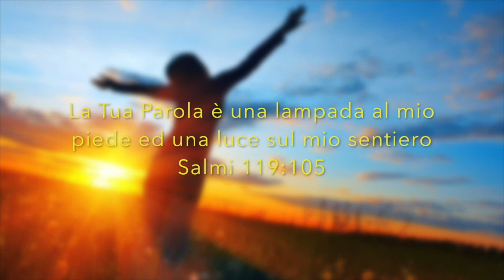CACDM - Phil Cannavò - 14 gennaio 2018 - I tempi di Dio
Insegnamento a cura di Phillip Anthony Cannavò (conosciuto anche come Filippo Cannavò), pastore, del Centro Addestramento Cristiano di Messina, svolto in zona sud.